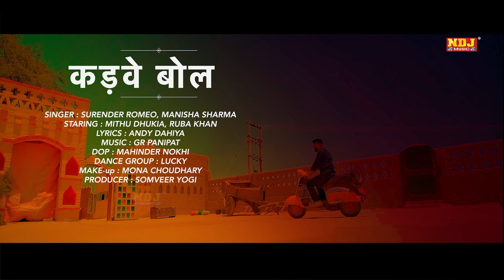2023 New Haryanvi DJ Songs Jukebox | sonikasingh priyasoni SurenderRomio Latest Haryanvi Song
2023 New Haryanvi DJ Songs Jukebox | sonikasingh priyasoni SurenderRomio Latest Haryanvi Song
2023 New Haryanvi DJ Songs Jukebox | sonikasingh priyasoni SurenderRomio Latest Haryanvi Song
2023 New Haryanvi DJ Songs Jukebox | sonikasingh priyasoni SurenderRomio Latest Haryanvi Song
2023 New Haryanvi DJ Songs Jukebox | sonikasingh priyasoni SurenderRomio Latest Haryanvi Song
2023 New Haryanvi DJ Songs Jukebox | sonikasingh priyasoni SurenderRomio Latest Haryanvi Song
2023 New Haryanvi DJ Songs Jukebox | sonikasingh priyasoni SurenderRomio Latest Haryanvi Song
2023 New Haryanvi DJ Songs Jukebox | sonikasingh priyasoni SurenderRomio Latest Haryanvi Song
2023 New Haryanvi DJ Songs Jukebox | sonikasingh priyasoni SurenderRomio Latest Haryanvi Song
2023 New Haryanvi DJ Songs Jukebox | sonikasingh priyasoni SurenderRomio Latest Haryanvi Song
2023 New Haryanvi DJ Songs Jukebox | sonikasingh priyasoni SurenderRomio Latest Haryanvi Song
2023 New Haryanvi DJ Songs Jukebox | sonikasingh priyasoni SurenderRomio Latest Haryanvi Song
2023 New Haryanvi DJ Songs Jukebox | sonikasingh priyasoni SurenderRomio Latest Haryanvi Song
2023 New Haryanvi DJ Songs Jukebox | sonikasingh priyasoni SurenderRomio Latest Haryanvi Song
2023 New Haryanvi DJ Songs Jukebox | sonikasingh priyasoni SurenderRomio Latest Haryanvi Song
2023 New Haryanvi DJ Songs Jukebox | sonikasingh priyasoni SurenderRomio Latest Haryanvi Song
2023 New Haryanvi DJ Songs Jukebox | sonikasingh priyasoni SurenderRomio Latest Haryanvi Song
2023 New Haryanvi DJ Songs Jukebox | sonikasingh priyasoni SurenderRomio Latest Haryanvi Song